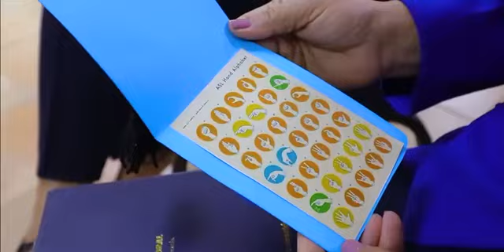Palabras del presidente JCE Román Jáquez - La Igualdad Vale Oro 🥇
Así como lo dice nuestro PdteJCE, Román Jáquez Liranzo, nuestra Junta Central Electoral tiene como firme compromiso el hacer de este órgano electoral, un espacio más igualitario y equitativo, y para ello hemos realizado todos los esfuerzos necesarios para que este sueño se haga una realidad; alcanzamos el Nivel Oro 🏆 del sello de IgualandoRD, otorgado por el Ministerio de la Mujer y el Programa de las Naciones Unidas para el Desarrollo (PNUD).

🧐Y si te preguntas ¿Cómo la JCE logró eso? Pues, implementamos estándares y normas de desempeño en el sector público para promover la igualdad de género y garantizar oportunidades laborales equitativas entre mujeres y hombres, porque para esta institución LaIgualdadValeOro.